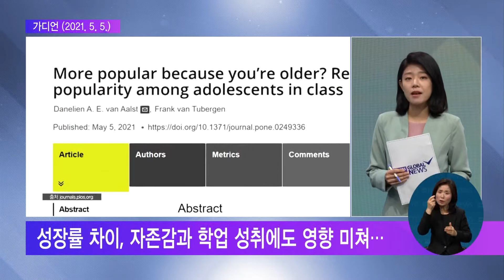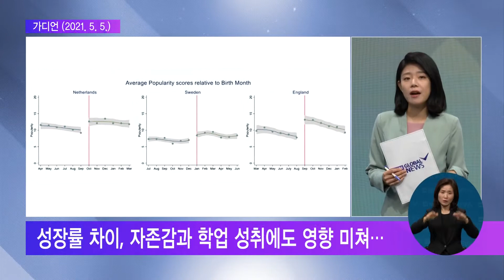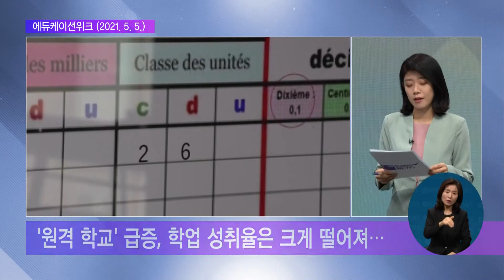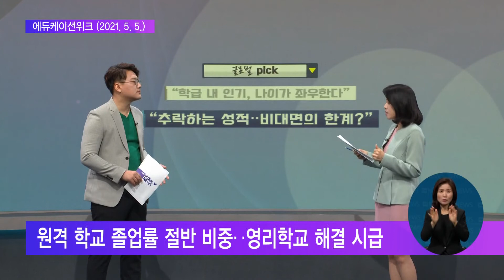2021. 05. 10. [글로벌 pick] 학급 내 인기, 나이가 좌우한다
쉽게 접하기 힘든 교육 소식, 골라서 알려드리는 글로벌 pick 시간입니다.

오늘은 길금희 기자와 함께 합니다.

어서오시죠.

황대훈 기자
첫 소식부터 보겠습니다.

"학급 내 인기, 나이가 좌우한다"

나이가 많아야 인기가 좋은 겁니까, 적어야 좋은 겁니까?

길금희 기자
많아야 좋은 겁니다.

네, 영국에서 학급에서 나이가 많을수록 인기가 많다는 흥미로운 연구 결과가 나와 주목받고 있습니다.

영국 언론 매체 가디언은 그로닝겐 대학 연구진 등이 조사한 한 연구결과를 보도했습니다.

영국과 스웨덴, 네덜란드의 14~15세 청소년 1만 3천여 명을 대상으로 조사한 이 보고서에 따르면요.

같은 학년이어도 생일이 빠른 학생들이 높은 인기점수를 기록한 것으로 나타났습니다.

황대훈 기자
나이가 많은 아이들이 왜 인기가 많은 겁니까?

길금희 기자
네, 연구에서는 성장률과도 밀접한 관련이 있다고 말했습니다.

청소년과 같은 성장 속도가 빠른 시기에는 단 몇달 차이에도 아이들의 키나 체격 등 외형적 요인들이 크게 차이가 날 수 있다는 건데요.

이렇다 보니, 이런 점들이 호감이나 선망의 대상으로 비춰져 인기가 많을 것이라는 분석이 있고요,

그밖에도 한편으로는 자신보다 더 성숙한 친구에 대해 두려움을 느껴 호의적으로 하는 행동들이 인기로 비춰질 수도 있다는 해석도 나오고 있습니다.

또 다른 연구에서는 여기서 더 나아가 이런 학년 내 월령의 차이가 크게는 자존감이나 학습 성취도, 대학 진학률 등에도 영향을 미칠 수 있다고 보도했습니다.

황대훈 기자
어릴 때는 한달 한달 차이가 크다보니까 일부러 학교 늦게 보내기도 했잖아요.

외국도 마찬가지인 거 같군요.

두 번째 소식 보겠습니다.

"추락하는 성적, 비대면의 한계?"

비대면 해서 성적 올란단 소식 얼마 전에 썼는데 이번엔 왜 반대되는 내용입니까?

길금희 기자
네, 팬데믹 시대로 인해 전세계적으로 수업 전체를 오롯이 가상에서만 운영하는 이른바 ‘원격 학교’가 늘어나고 있습니다.

미국 내 한 연구기관이 조사한 자료에 따르면, 2019~20학년도의 풀타임 가상학교는 모두 477곳으로 33만 2천여 명의 학생이 이곳에서 학습을 한 것으로 조사됐습니다.

또, 온라인과 오프라인 수업을 병행하는 이른바 혼합 학교도 306곳이나 돼 학생 15만 여명이 재학중인 상태입니다.

이처럼 온라인 가상학교가 새로운 학교 형태로 자리잡고 있는 가운데, 여전히 재학생들의 성적은 지속적으로 부진한 것으로 나타나고 있습니다.

황대훈 기자
온라인 한다고 반드시 성적이 떨어지는 건 아닐 텐데요,

성적이 왜 이렇게 떨어지고 있는 겁니까?

길금희 기자
네, 지난해 미국 내 풀타임 원격 학교의 졸업률은 56.4%를 기록할 정도로 굉장히 저조한 성적을 보이고 있는데요.

전국 평균보다 30%나 낮은 수치였습니다.

또, 이런 현상은 공립학교 보다는 영리단체가 운영하는 학교 위주로 더 두드러진 것으로 나타났는데요.

연구 단체는 원격 학습이 초래하는 이런 학습 저하를 해결하기 위해선 영리학교의 교육개선이 시급하다고 주장하기도 했습니다.

황대훈 기자
새로 도입된 온라인 학교라서 여러가지 시행착오를 겪는 거 같은데 앞으로 어떻게 될지 지켜봐야겠습니다.

길금희 기자 수고했습니다.